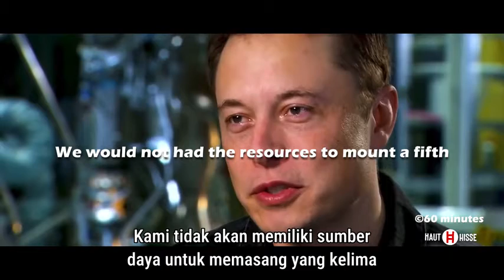MOTIVASI SUKSES DARI ELON MUSK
Tonton video in mengharukan, menyemangatkan